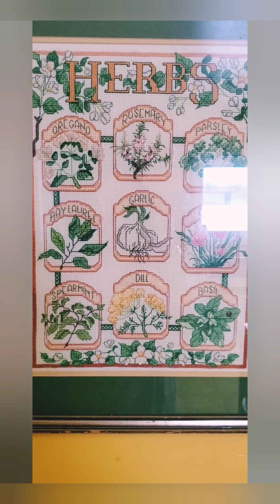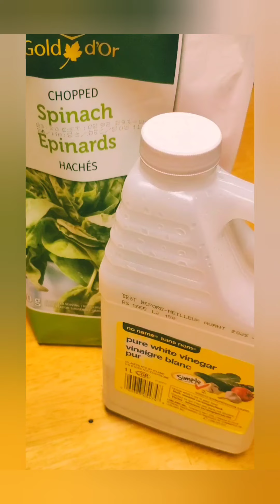WeightlossVlog M3W1D6 - missing my crafts, early evening ride with Gabbi, and lentil soup recipe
A great day at home, finally getting my daughter up riding, and a great and healthy lentil soup recipe